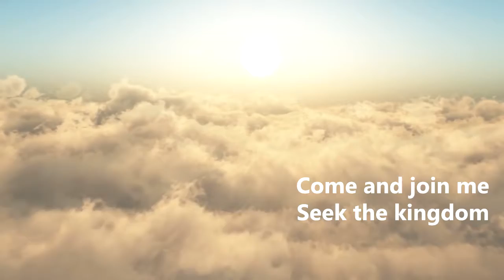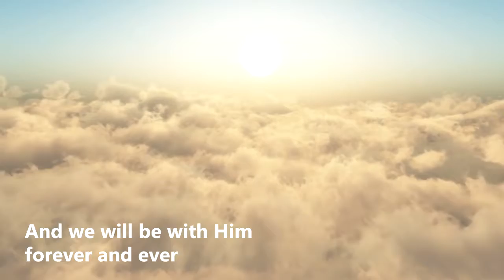"Seek the Kingdom" lyric video - TRACK